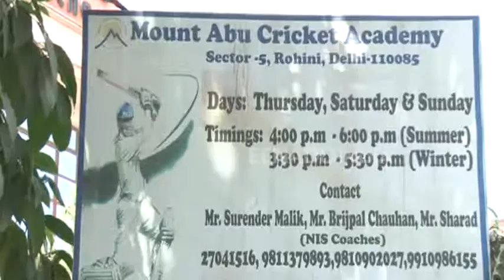सीबीएसई ने पेपर लीक की खबर को बताया अफवाह